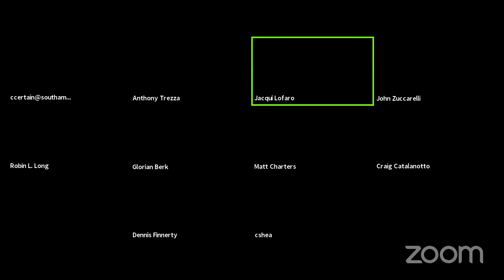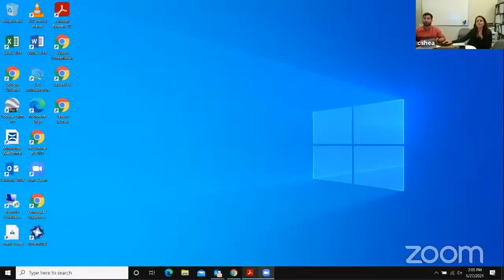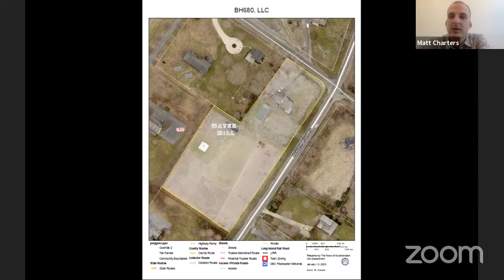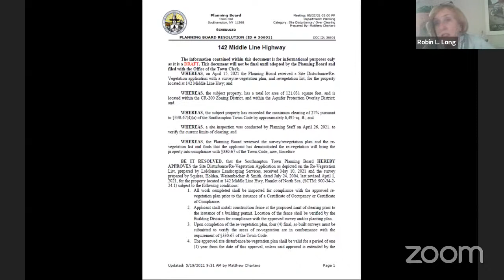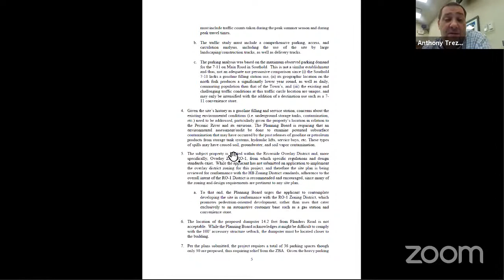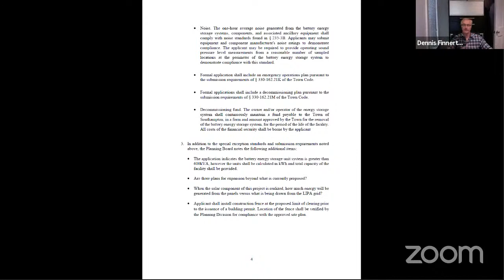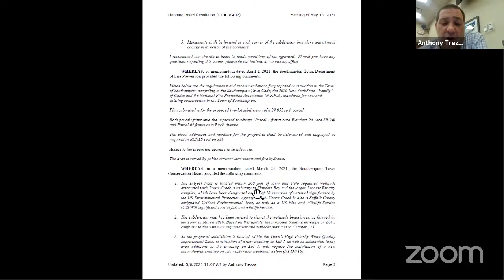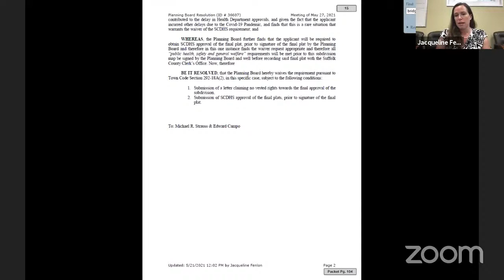Southampton Town Planning Board Work Session May 27 2021 2pm